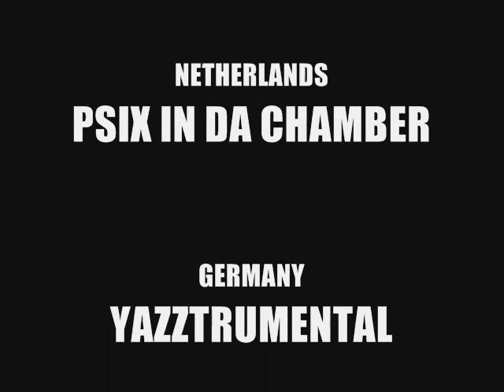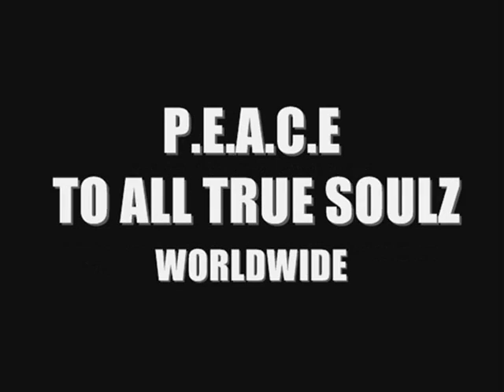Rook Da Rukus TRUE SOULZ PROMO Free Album Download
Download your free copy of this 14 track Album. If you dont know foreign languages..You can understand this..Wake the fuck up..Worldwide..